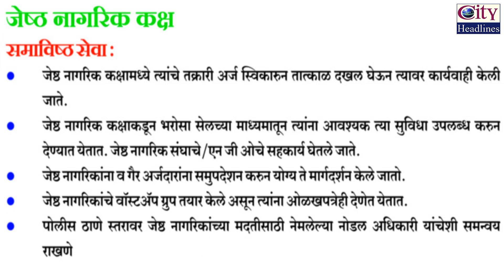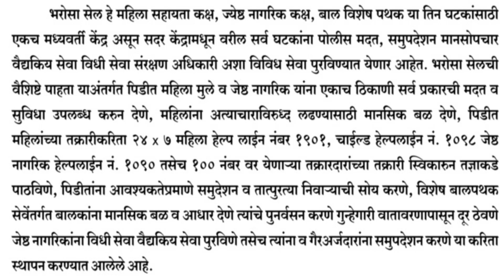Bharosa Cell Started By Satara Police | IPS Tejaswi Satpute